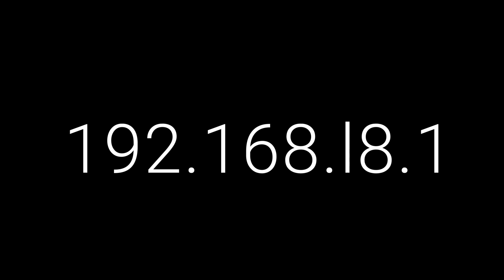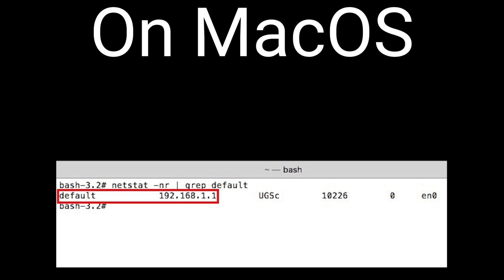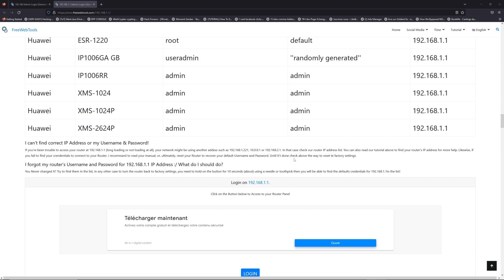192.168.l8.1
With this tutorial, you will be able to connect to your Router Login Page on 192.168.l8.1 IP Address.

00:00 Check your Router Manual for 192.168.l8.1
00:40 Find your default credentials of 192.168.l8.1
00:55 Get your default IP Address
01:30 Go to to get your default credentials
02:05 Connect to 192.168.l8.1 IP Address
02:31 Type your credentials to connect on 192.168.l8.1